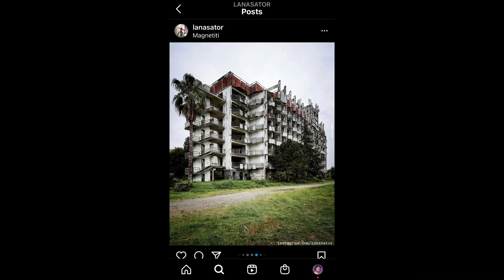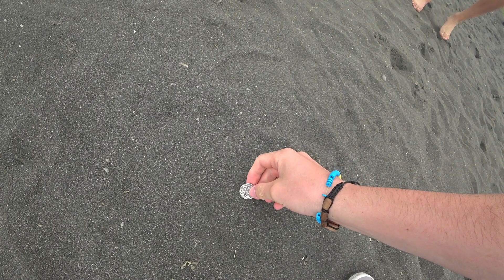My Creepy Russian Hotel Experience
Ladas and gentlemen, today I'm taking you all on a trip across a former Soviet republic, but one that you wouldn't necessarily think of...today, we're traveling across Georgia for some good old dark tourism 🇬🇪

Fun fact: after meeting me, Pavel decided to create a Youtube channel himself! You can find him at @paveltrips

- exclusive full-length videos from Siberia and the Former Soviet Union
- deleted scenes

- deleted scenes